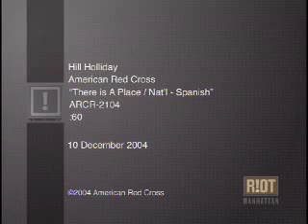Cruz Roja Americana American Red Cross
Hay un lugar...

Estos videos demuestran las actividades que realiza el movimiento de la Cruz Roja y de la Media Luna Roja en todo el mundo. Si estas interesado en participar ponte en contacto con tu sociedad nacional para obtener mayores informes.